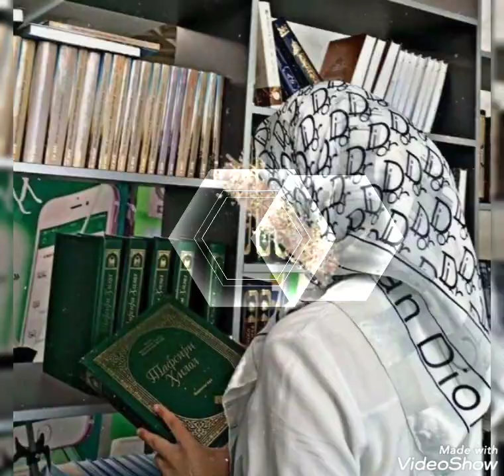Very Beautiful Girls hijab dpz || Girls Hidden face dpz || profile picture for Instagram